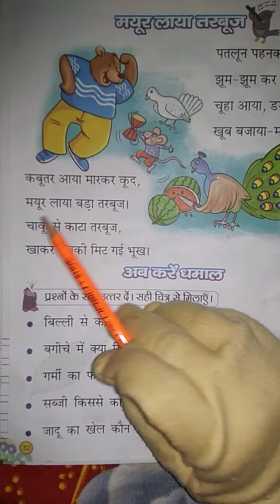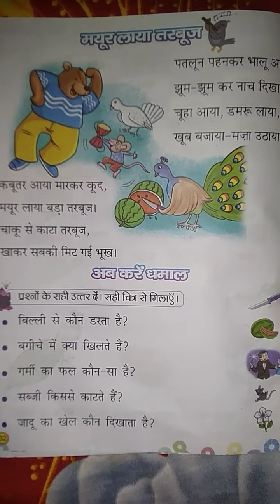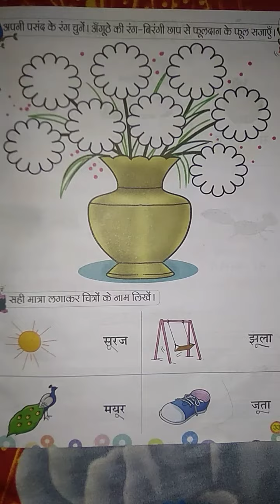22/7/2020. Class-Ukg Sub-Hindi Reading book